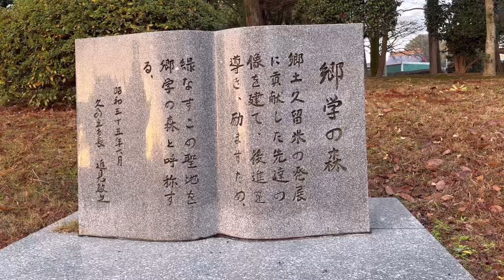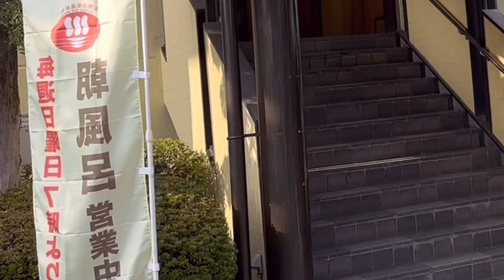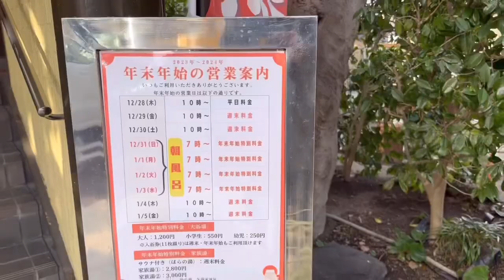No.0620【玄関アプローチをぶっ壊す】完結編🎍🎍🎍🎍🎍🙇‍♂️🙇‍♂️🙇‍♂️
2023年９月14日の私の誕生日に初めた玄関のリフォーム工事でしたが、何とか年内ギリギリに完成しました。
2024年は、今度は、それに屋根を付ける予定です。